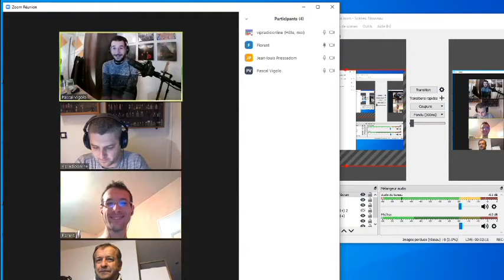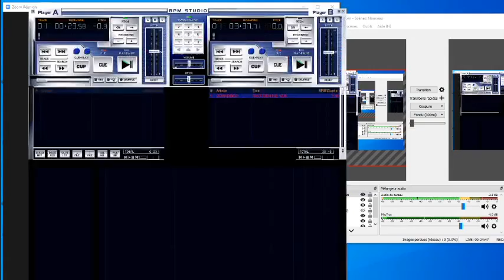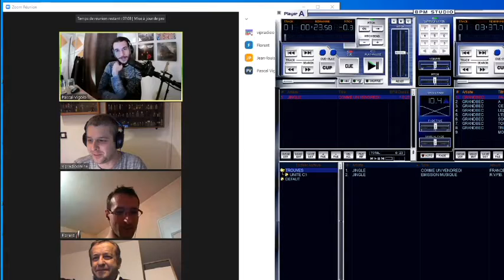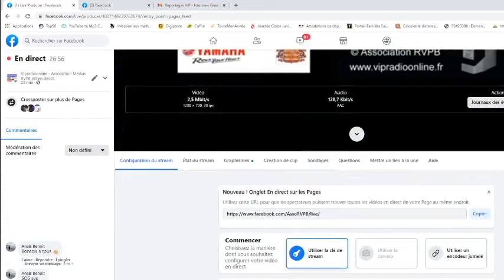Grandbec, Emission ReportagesVip RVPB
Emission Radio en visioconférence ReportagesVip avec l'Artiste Suisse Grandbec qui évoque ses infos et son actualité musicale avec la sortie de son nouvel EP "Héritage".